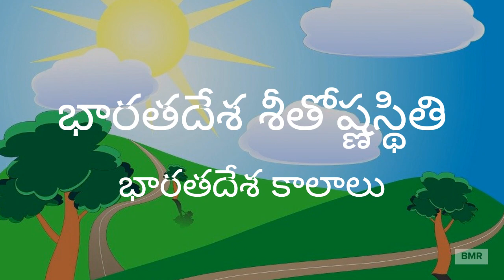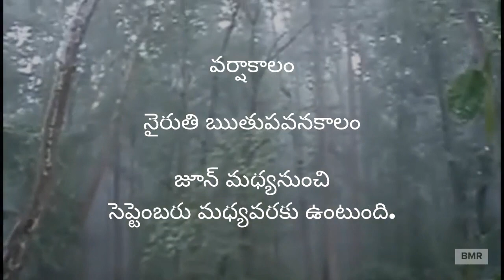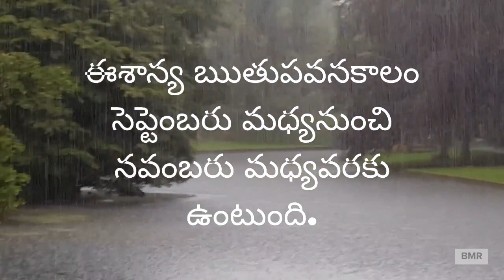Climate of India||Seasons in India.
An Introduction to Seasons|| 10th class
Four general Seasons,
Six Traditional seasons.